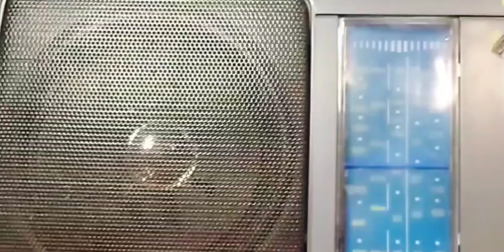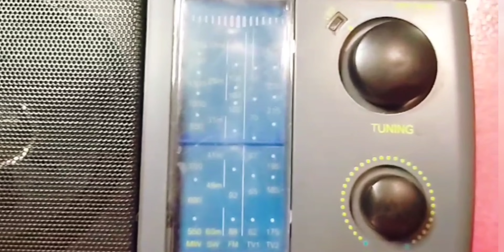uppena video song Telugu in me and my potti 🥰😍😍☺️😍💘🌹. my YouTube channel subcribe.